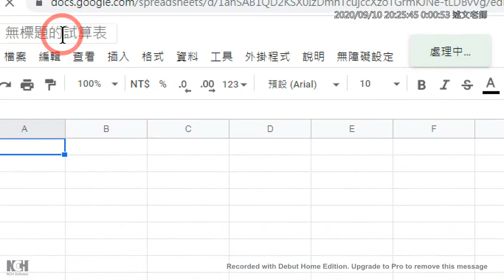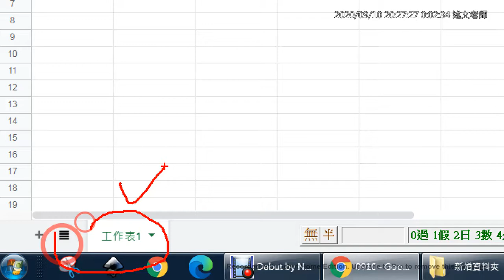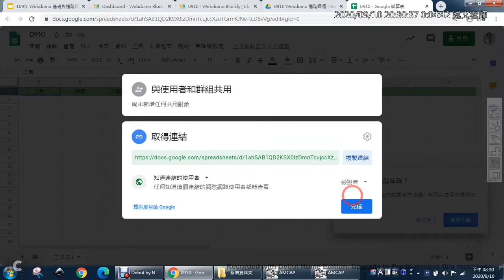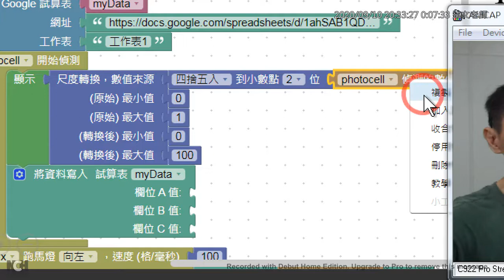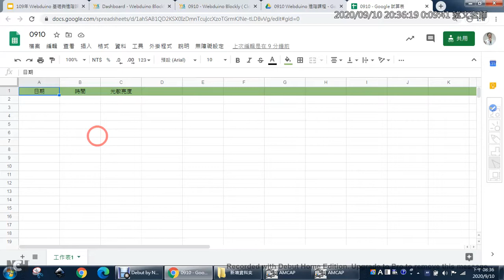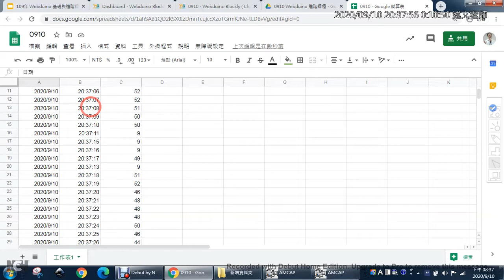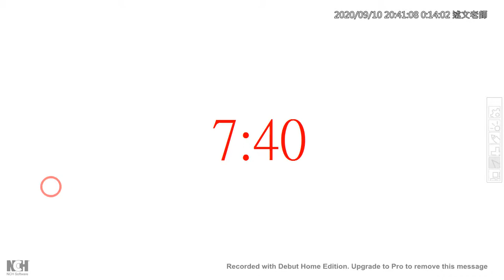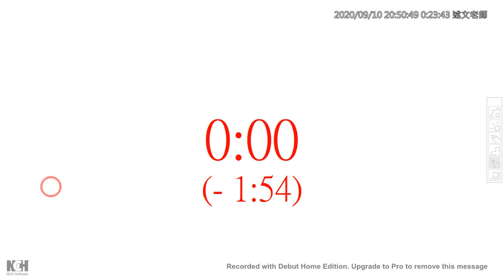08：將光敏數值寫入 Google 試算表